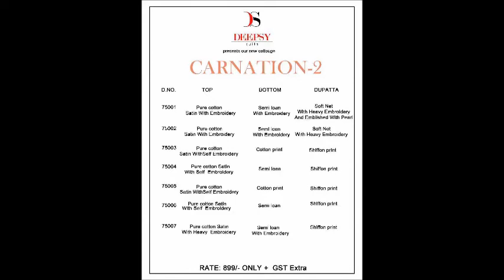CARNATION VOL-2 BY DEEPSY GEORGETTE EMBROIDERED WHOLESALE